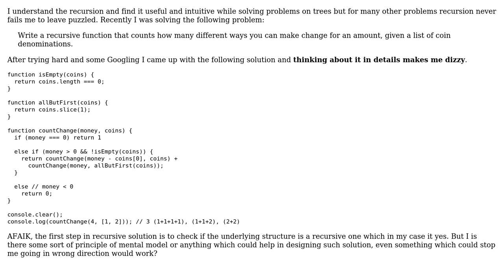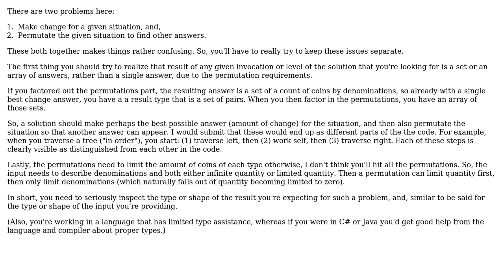Software Engineering: Designing the recursive solution (2 Solutions!!)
Software Engineering: Designing the recursive solution

With thanks & praise to God, and with thanks to the many people who have made this project possible! | Content (except music & images) licensed under CC BY-SA | Music | Images & others | With thanks to user Erik Eidt user Daniel T. user CodeYogi and the Stack Exchange Network Trademarks are property of their respective owners. You are responsible for your own actions.